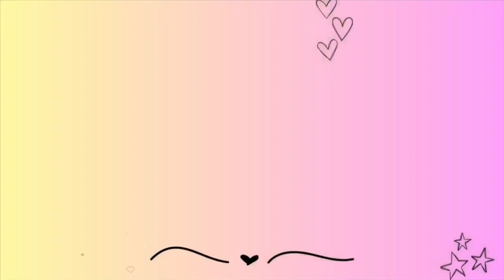day in my life//new self crotchet bag//solo lunch//baking